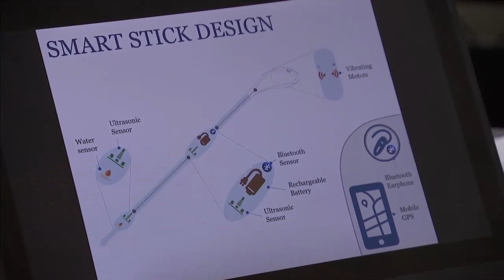Mihika Sharma - inventor of Smart Stick at the age of 5 (UK) - ITV London News - 18th July 2019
How this little girl saw a problem and decided to do something about at the age of five and a few years later (at the age of 9) and with the help of her slightly older brother, won an award for her invention.

"Nine-year-old Mihika Sharma has been named the 2019 BT Young Pioneer Award winner for her Smart Stick for the blind."